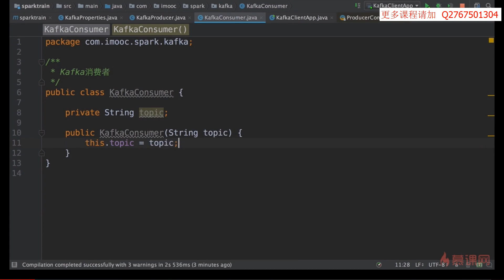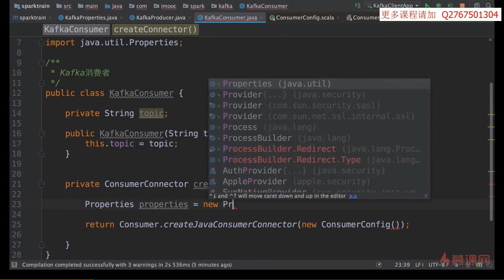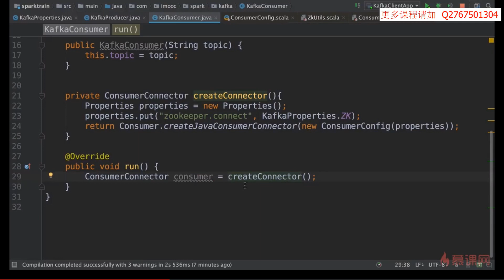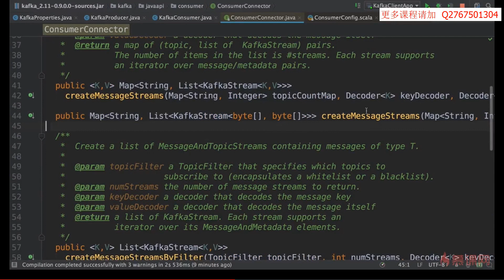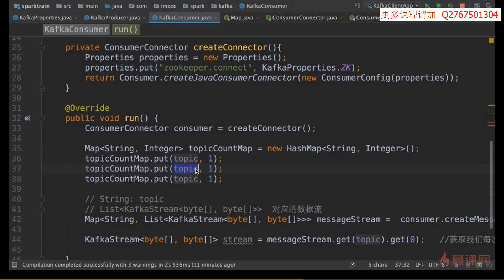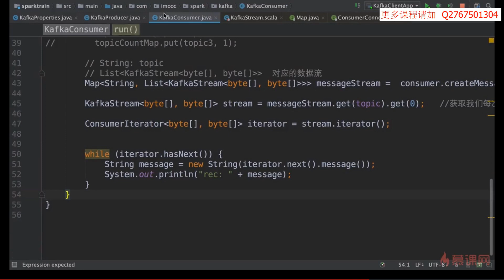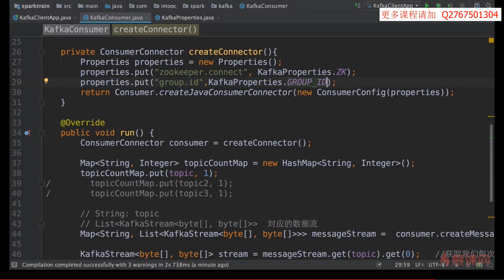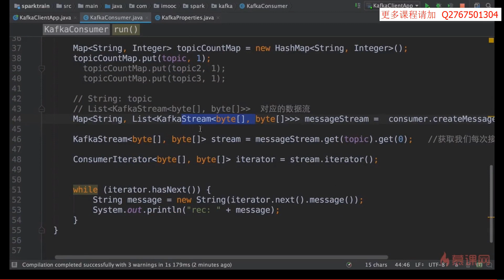4 10 Kafka Consumer Java API编程